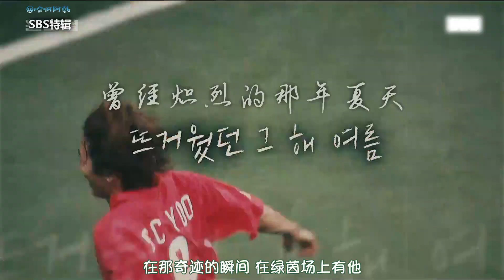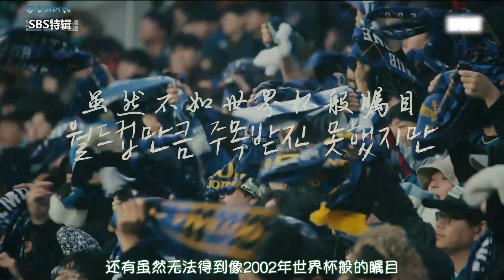SBS特辑 Behind柳 210718 金南佶旁述CUT